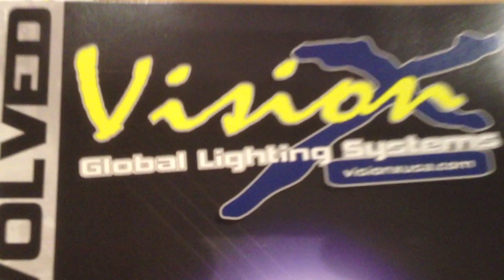Transporter Series.mov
The all new Transporter series from Vision X. Pictured in this movie is 3 of the CTL-TPX1810 lights.